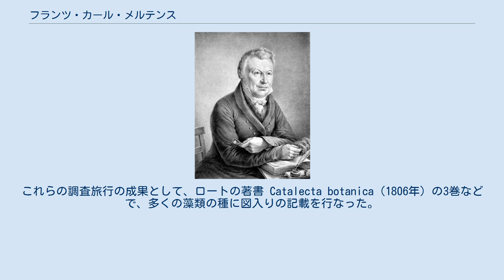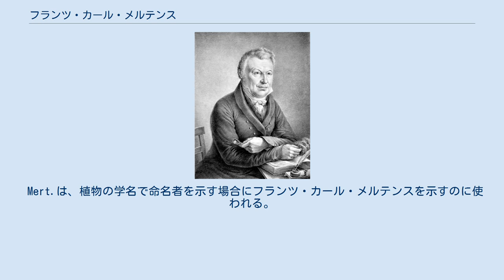フランツ・カール・メルテンス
フランツ・カール・メルテンス フランツ・カール・メルテンス（Franz Karl Mertens または Franz Carl Mertens, 1764年4月3日 - 1831年6月19日）はドイツの植物学者である。
藻類学を専門とする。
 ノルトライン＝ヴェストファーレン州のビーレフェルトの出身。
ハレ大学で神学と語学を学んだのち、ブレーメンの商業学校で教師を務めた。
一方で余暇に植物学を研究し、共通の友人を通じて植物学者のアルブレヒト・ヴィルヘルム・ロートと知り合い、ロートとともにスカンジナビアなどのヨーロッパ各地の科学調査を行った。
これらの調査旅行の成果として、ロートの著書 Catalecta botanica（1806年）の3巻などで、多くの藻類の種に図入りの記載を行なった。
またエアランゲン大学教授のヴィルヘルム・ダニエル・ヨーゼフ・コッホとともに、ヨハン・クリストフ・レーリングの Flora Deutschlands（「ドイツの植物」）の第3改訂版を出版した。
カール・アドルフ・アガード、ジャン・バティスト・ボリ・ド・サン＝ヴァンサン、オーギュスタン・ピラミュ・ドゥ・カンドール、アーデルベルト・フォン・シャミッソーら多くのヨーロッパの植物学者との間に交わされた263通の手紙やスケッチブックが残されており、カーネギーメロン大学の植物学を専門とするハント図書館 (Hunt Botanical Library) に保存されている。
 ロートによって、ムラサキ科の属名、Mertensia（和名：ハマベンケイソウ属）に献名された。
息子のカール・ハインリヒ・メルテンス (Karl Heinrich Mertens) はフョードル・ペトローヴィチ・リトケが率いたロシアによる当時のロシア領アメリカの探検航海に参加した植物学者である。
 Mert.は、植物の学名で命名者を示す場合にフランツ・カール・メルテンスを示すのに使われる。